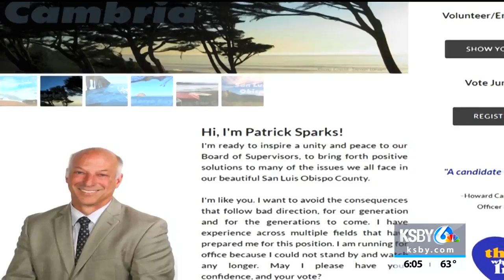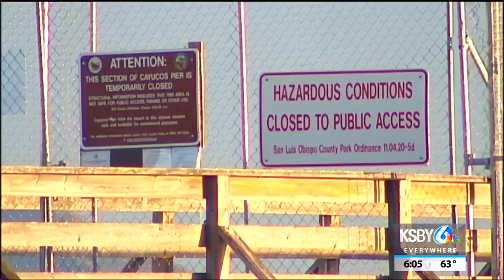SLO County supervisor candidates lay out platforms ahead of June primary